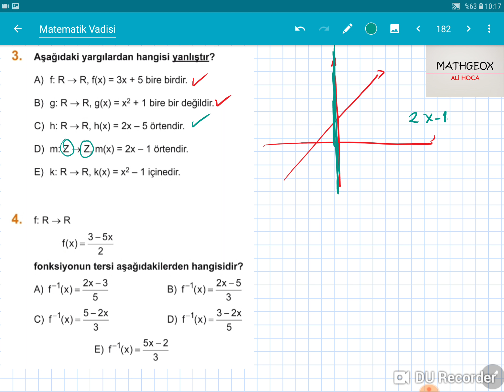TYT-AYT FONKSIYONLAR 1